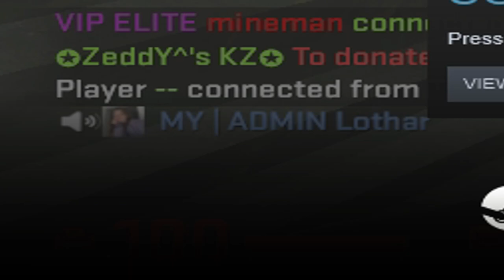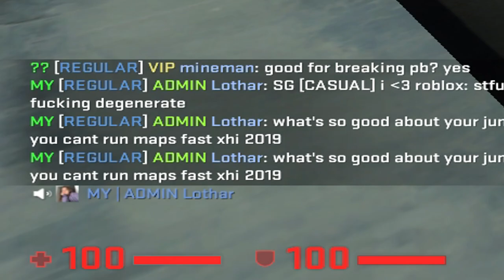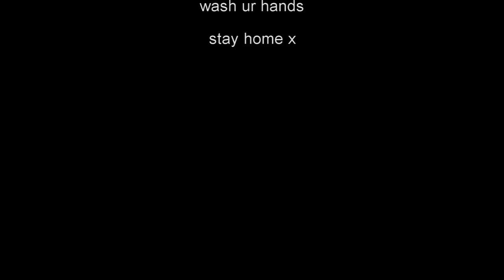quarantine moments with my bois (read the description)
WARNING FOR HEADPHONE/EARPHONE USERS: play low volume xD